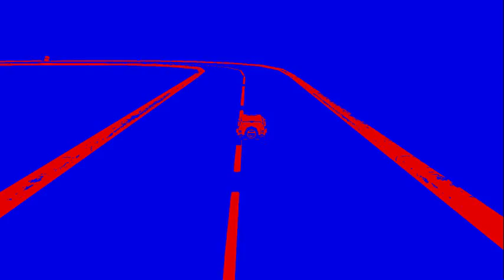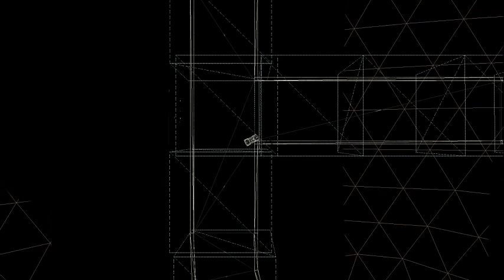My OpenGL game project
My final game jam project[BritishDrivingDeathmatch], which was done in  5 days, it was created using a basic game engine i built from the ground up, that uses OpenGL as the graphics library. The physics is basic and does not use any commercial physics engine(duh) its just sphere/AABB and sphere to sphere collisions, some basic AI, path finding and animations as well.
PS: sorry for the laggy jumpy video, my screen recorder kills the frame rate, since the game is in no way optimized to perform well